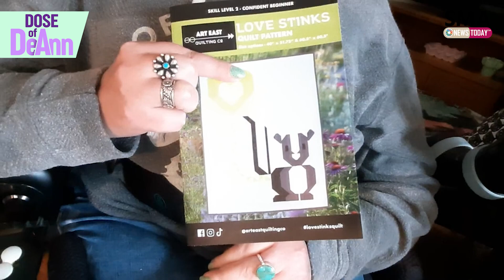DeAnn’s “Survivor” Casting Video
One of my go-to pastimes is watching reality TV, and “Survivor” has been a longtime favorite. Even though I love the show, I feel disability representation is lacking. In this video, I thought it would be fun to make a “Survivor” casting video. I’m spending the weekend at Mom’s, so I’m enlisting her help to highlight the qualities I’d offer as a cast member on the show, even though there’s a high likelihood you’ll never see me on it.

To take part in our ongoing discussions regarding SMA, please